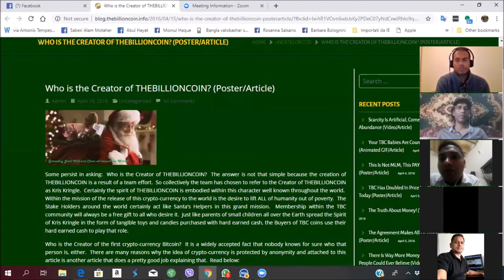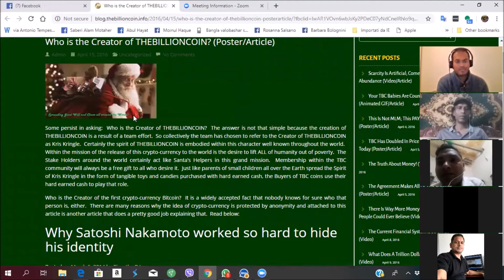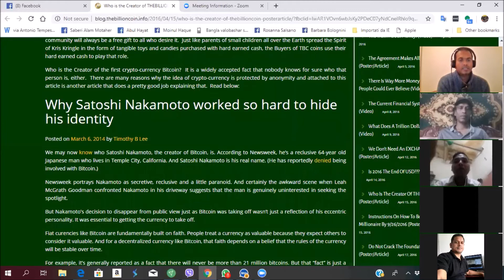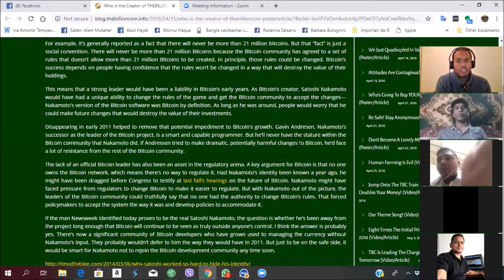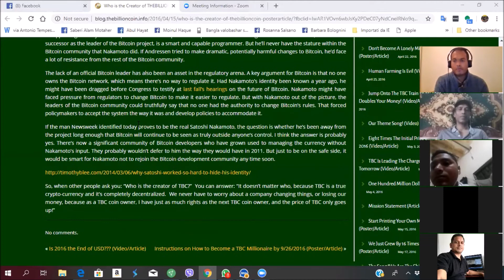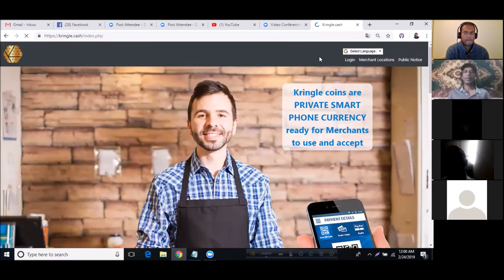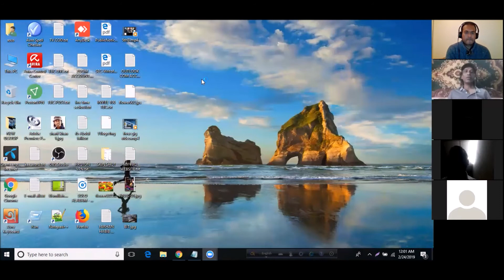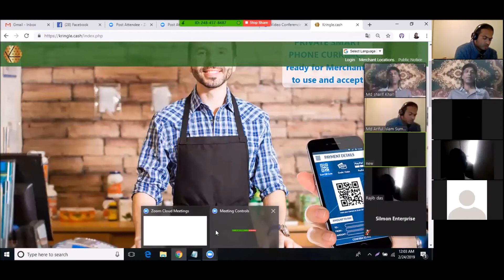6th TBC TRAINING WHAT IS TBC , WHO IS CREATOR OUR TBC BANGLADESH COMUNITY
আমি একজন TBCএর বিস্বস্ত বিক্রেতা (Trusted Seller)এবং পরামর্শ দ্বতা,TBC তে একাউন্ট করে
ফ্রি 250কৃঙ্গেল=(2000$ সম পরিমান)গিপ্ট নিতে চান, TBC তে কাজ করার আগ্রহ যদি থাকে অথবা যদি আপনি নিজের
আগ্রহ করে, টিবিসি ডলার ক্রয় করতে চান ,তবে আমার সাথে যোগাযোগ করতে পারেন।
নিচে আমার সঙ্গে যোগাযোগের বিস্তারিত দেয়া হলো।
TBC related any help just contact with me.

lmo, viber, whatsupp
kringla cash referral (for free-2000$ kringle Gift )